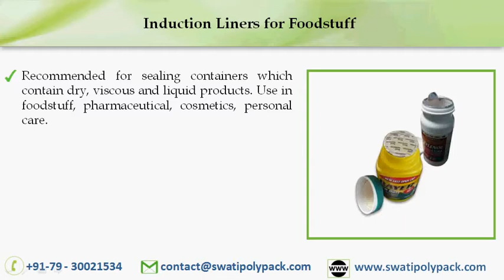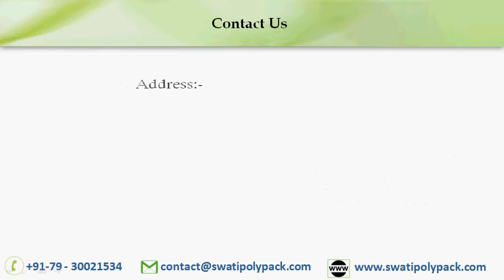Induction Seal Liners, Wads Manufacturer & Exporter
Swati Polypack one of the leading manufacturers of commercial-grade Induction seal liners, we are offers Induction Liners including induction seal liners for foodstuff, induction seal liner wads for beverage, induction seal liners for pharmaceutical, induction seal liners for chemical, induction sealers for personal care for Pet containers.